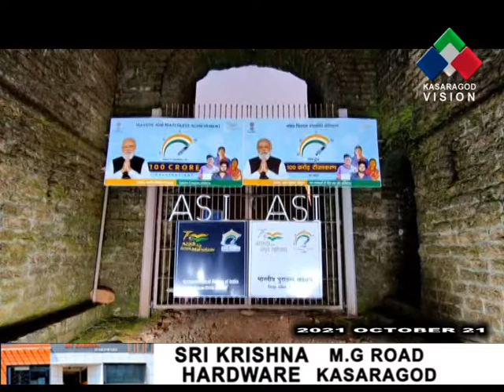രാജ്യം 100 കോടി കൊവിഡ് വാക്‌സിനേഷന്‍ പൂര്‍ത്തിയാക്കിയതിന്റെ വിജയാഘോഷത്തില്‍.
രാജ്യം 100 കോടി കൊവിഡ് വാക്‌സിനേഷന്‍ പൂര്‍ത്തിയാക്കിയതിന്റെ വിജയാഘോഷത്തില്‍. സന്ധ്യയോടെ ബേക്കല്‍ കോട്ടയുടെ കവാടം വൈദ്യുത ദീപങ്ങളാല്‍ അലങ്കരിച്ച് കേന്ദ്ര പുരാവസ്തു വകുപ്പ് നടത്തിയ ആഘോഷം ആകര്‍ഷകവും അവിസ്മരണീയവുമായി.